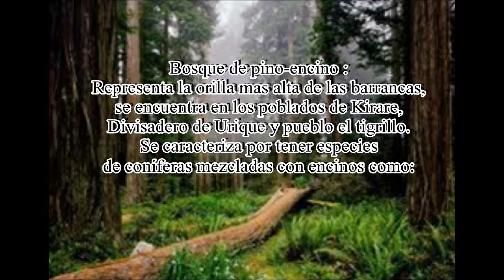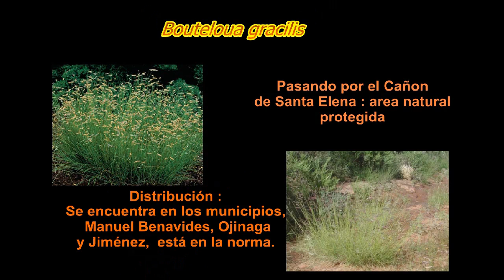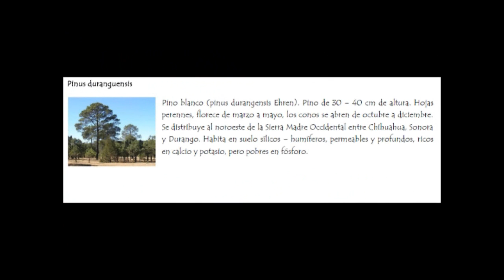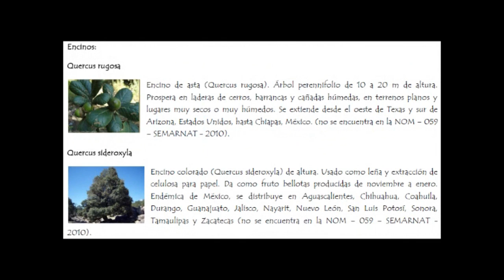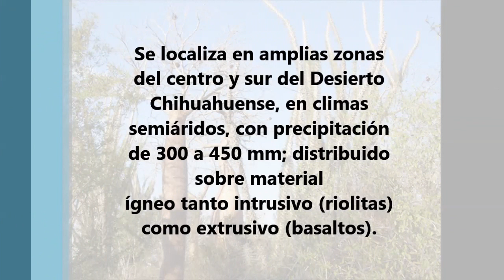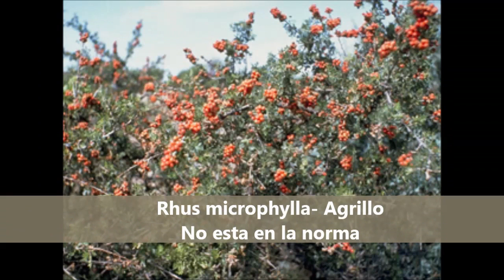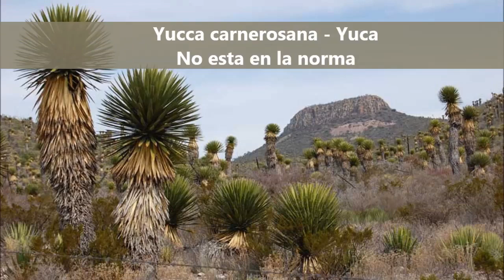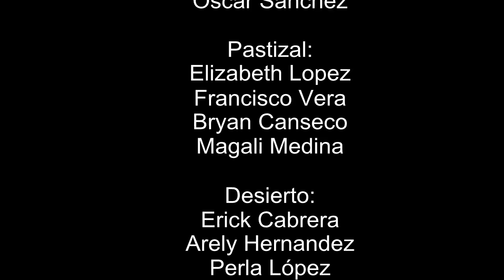Chihuahua, Flora representativa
Principales Ecosistemas de Chihuahua, flora, especies endémicas, representativas y protegidas. UACJ